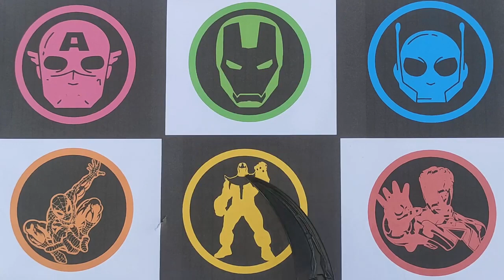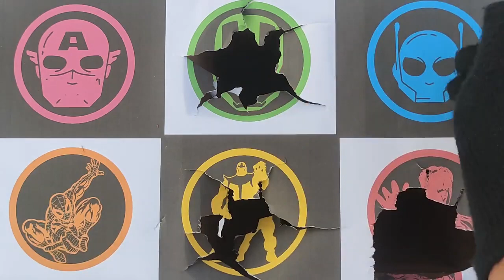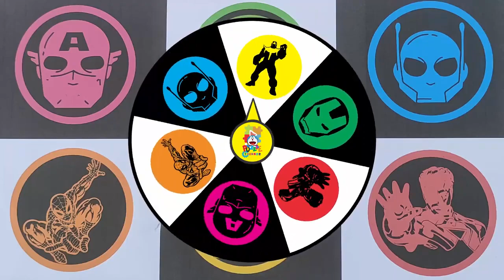Hunting Super Hero Avengers : Hulk, Spiderman, Batman, Captain Amerika, Thor, Superman, Antman